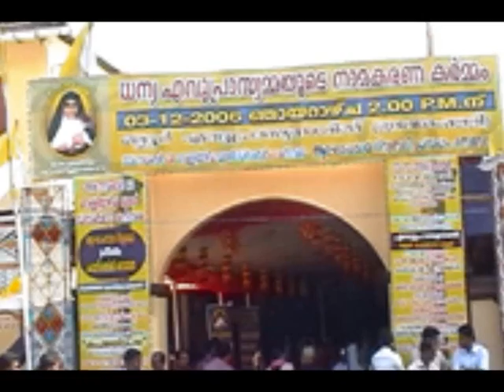Song of St Euphrasia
Lyrics : Sr Sharon CMC